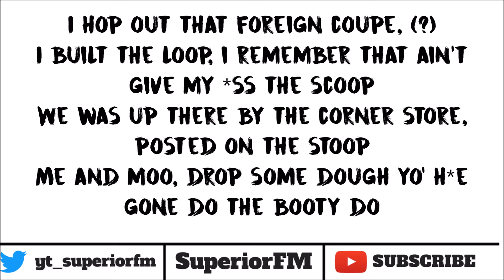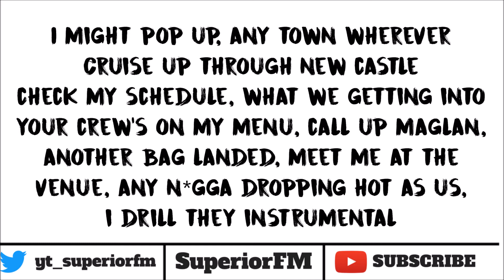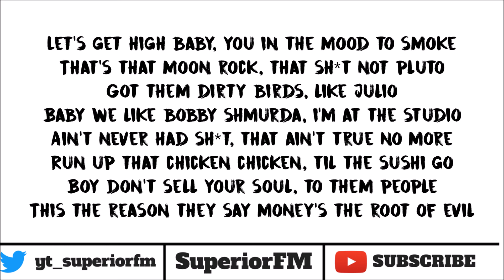Jimmy Wopo - Root Of Evil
Support Jimmy Wopo